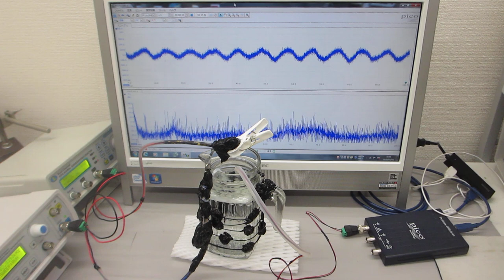超音波の非線形振動現象をコントロールする技術 ultrasonic-labo